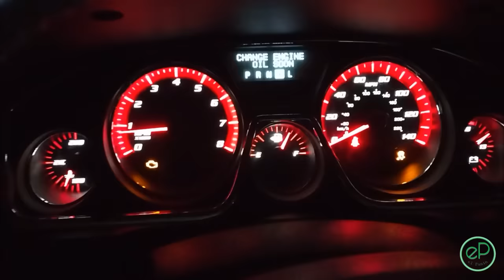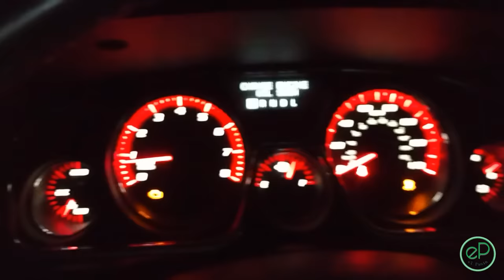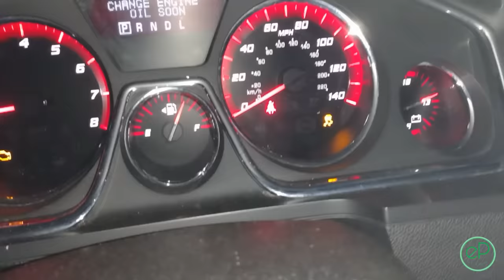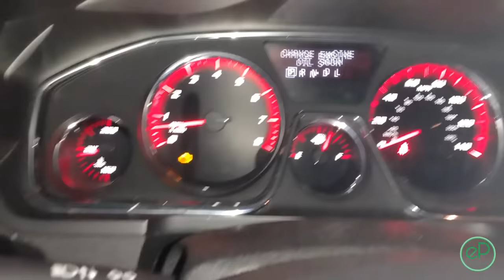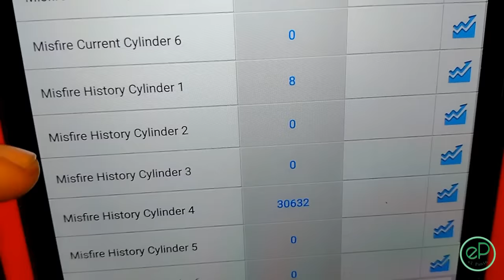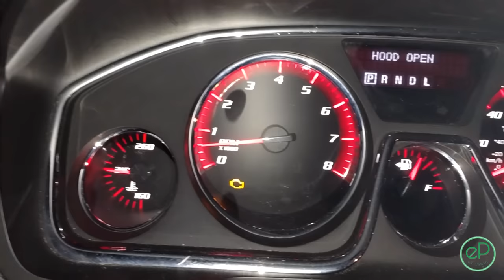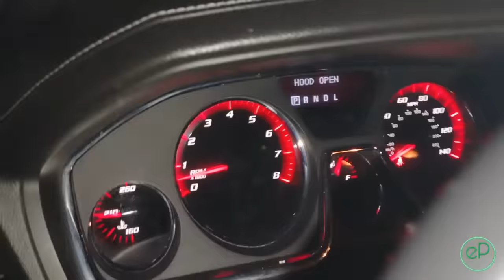TRAVERSE ACADIA STABILITRACK TIEMBLA EL MOTOR P0354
TRAVERSE ACADIA STABILITRACK TIEMBLA EL MOTOR P0354 , service traction control y Luz de STABILITRACK prendida en una GMC ACADIA o Traverse , tiembla el motor codigo P0354

SCANNER LAUNCH X431pro3s :

1/2 DEWALT
1/4 DEWALT
3/8 MILWAUKEE